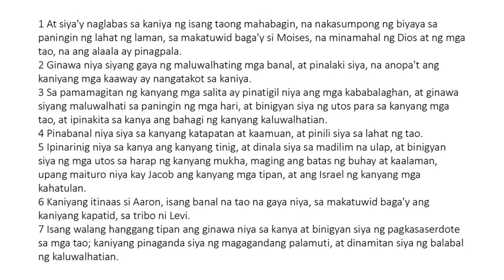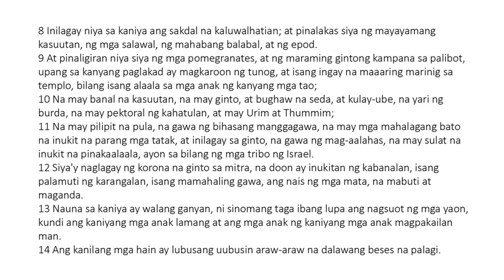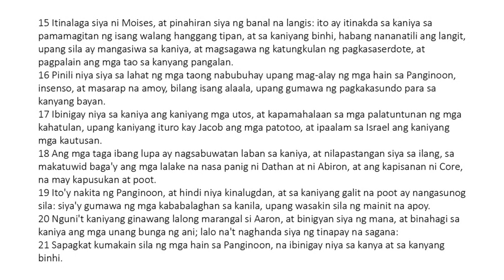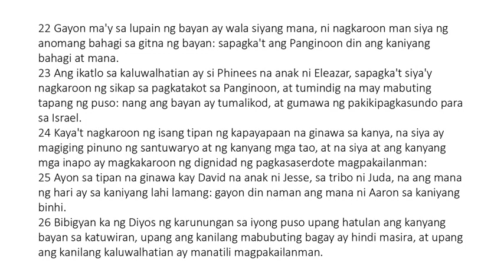Ecclesiasticus 45 Tagalog (King James Bible Apocrypha) Read Along Audio